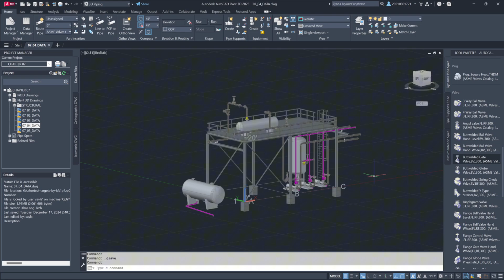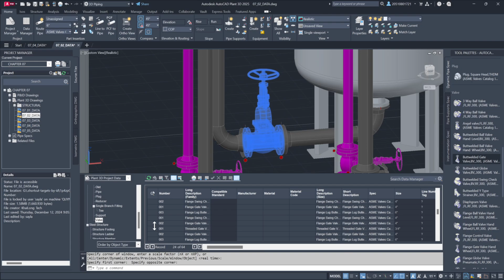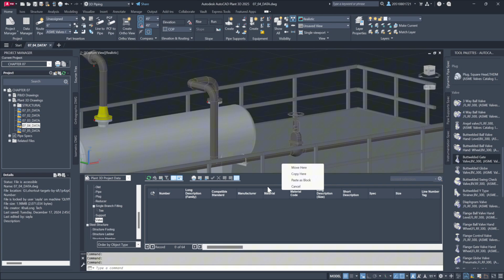Chapter 07 Data Manager - 7.4 Locating components using Data Manager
Welcome to AutoCAD Plant 3D Training Course 2025, designed to help you master the tools needed for efficient 3D plant design, piping, and equipment modeling. This course combines practical, hands-on training with industry-focused techniques to prepare you for real-world projects in the process, power, and petrochemical industries.

In chapter 07, we discuss about Data Manager. The Data Manager is a powerful tool that simplifies data organization and modification within Plant 3D.

Part 7.4 AutoCAD Plant 3D Training Course - Locating components using Data Manager:

  ●  Its search and navigation features streamline the process, allowing for quick identification and verification of elements within the project. Whether tracking down placeholder valves, custom parts, or standard components, this tool enhances efficiency and accuracy.
  ●  By integrating model-based selection and database filtering, users can seamlessly navigate between the drawing and data, ensuring precise modifications and improved workflow management.